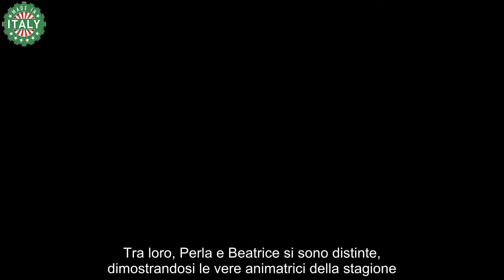Perla ha vinto il GF, Mirko perde la testa in studio dopo la vittoria ecco cosa ha combinato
Al GF Perla trionfa e Mirko si lascia andare: caos totale in studio
La competizione si è rivelata una delle più avvincenti, con la giovane che ha conquistato il cuore del pubblico e la maggioranza dei voti, superando l’altra finalista, Beatrice Luzzi, con un rispettabile 55%.

La serata finale è stata un rollercoaster di sentimenti. Già l’ingresso nell’ultima fase del gioco ha regalato momenti di puro spettacolo, con Letizia Petris che ha guadagnato un posto tra i finalisti, battendo Sergio D’Ottavi e Greta Rossetti. I giochi dunque si sono fatti seri, e la tensione tra i partecipanti è palpabile. Con Massimiliano Varrese, Beatrice Luzzi, Rosy Chin, Simona Tagli e Letizia Petris ancora in gioco, i televoti si sono susseguiti rapidamente, decretando l’uscita prima di Varrese e poi, in un secondo televoto, di Letizia.